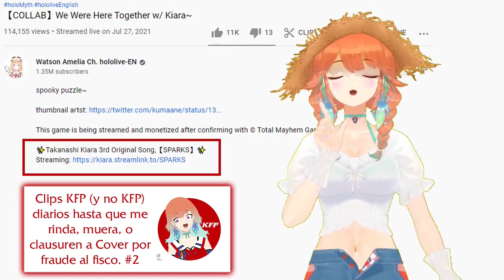Ametori Tete | HoloEN | Sub Español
Según ley KFP, esta bien apoyar Ametori, pero Amemori conlleva pena capital.